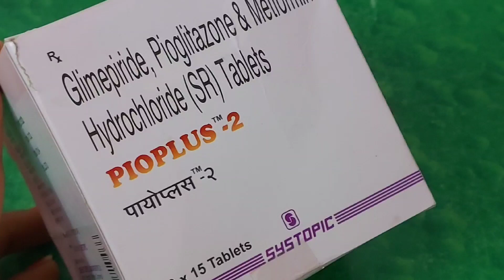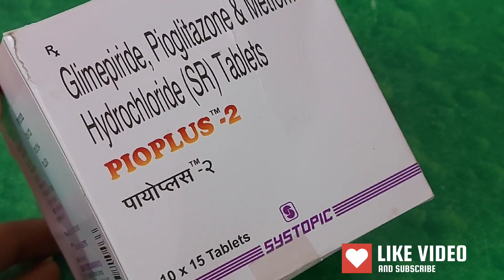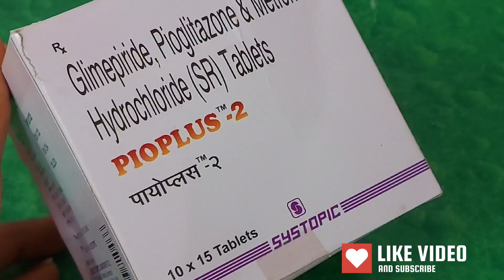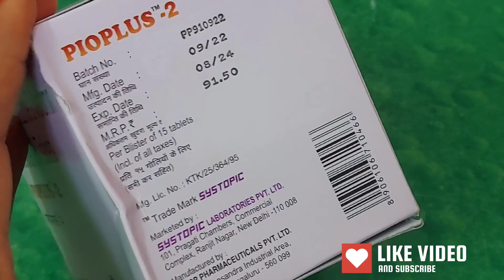Pioplus 2 tablet view, uses, dosage, sideeffect, price, substitute / dibeties treatment / डायबीटीज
⭐️Pioplus Tablet is used to treat type 2 diabetes mellitus; .
🌟Side effects: Hypoglycemia, headache, nausea, vomiting

🌟Uses: Type 2 diabetes

🌟your queries -
1- what are the  most 10 common Medicine?
2-what are the 4 type of medicine?
3-why is medicine tablet used?
4- Taking medicine safely as you age.
5-medicine name and uses
6- uses of medicine
7-type of medicine
8-drug and their uses in treatment of disease
9-five important drgs
10- Antibiotics medicines uses
11- medicine A-Z

    Hello friends
apko Mere channel Par Har Tarah Ke medicines ke review Milenge Yahan per aap Kisi bhi medicine ka review dekh sakte hain Jiska mein aapko use aur side effect ke sath company se lekar pricing Tak sab jankari deti hu
       Yahan per aapko iski har medicine ki Puri Jankari deti ho to yah tablet ya FIR Koi Aur liquid kaise use karna hai vo mein aapko Yahan per batati Hu To aap Mera channel or uaki jankari  Acchi lage to channel pe visit jarur karna
thank you diabetes medicine bloodsugar# Medicinereview